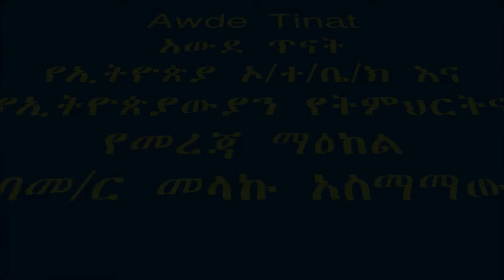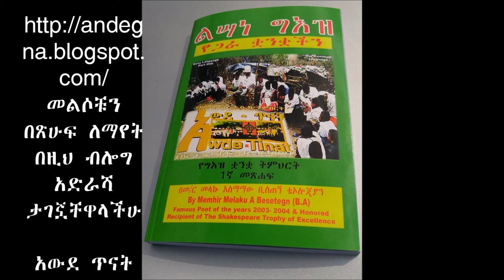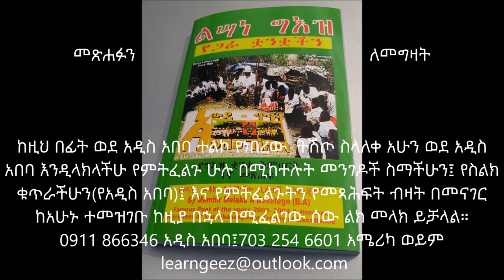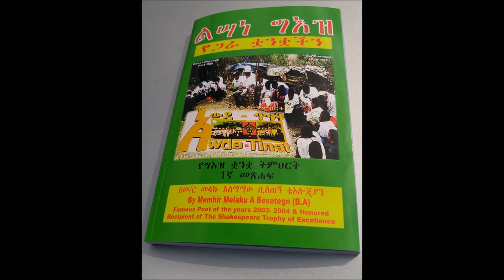ኢትዮጵያዊ ቋንቋችሁን ተማሩ/Learn Your Ethiopic part 12:የ50ው መመዘኛ ፈተና ጥያቄዎችና መልሶቻ /50 Questions&their Answers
50 general exam questions and their answers including details of each questions.